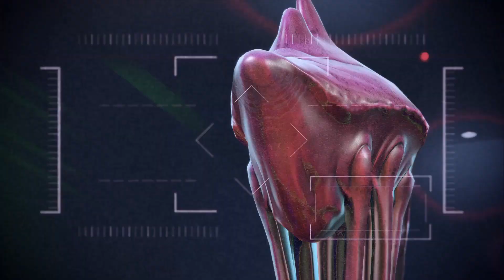Mass Effect 3 (46) Workin' Hard and Hardly Workin' [Nebulous Adventures]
We may be on shore leave, but that doesn't mean we can't put in some work. Never skip out on arm day.